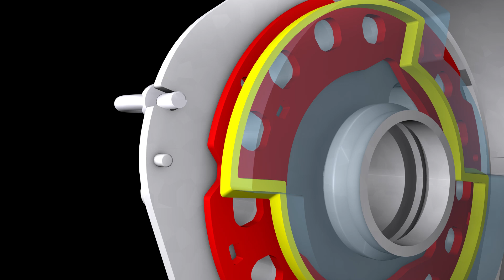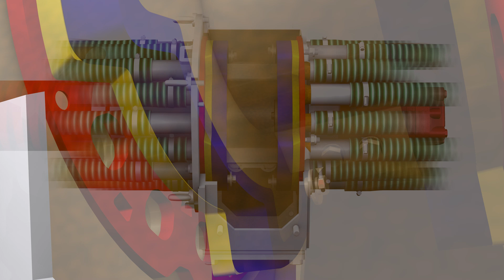ExaCut ECL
Les distributeurs Vogelsang offrent un épandage homogène et précis du lisier. Adaptables et transformables selon vos besoins, ils assurent un
rendement accru ainsi qu’une durabilité dans le temps.